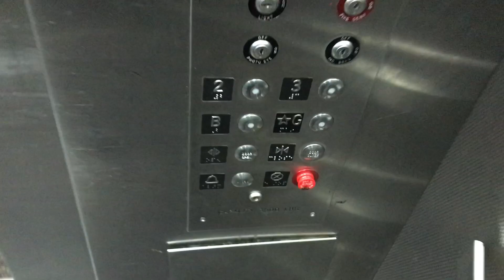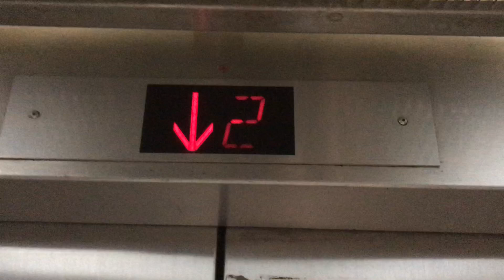Unknown Traction Elevators, Daniel K. Inouye Intl. Airport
All Presfentitives
Technical Spec.
Elevator Logo - Unknown
Type Traction
Building Name Daniel K. Inouye Intl. Airport
Building Address ?
Numbers of Bundel - 16
Bevats - 3
Quantity - 2
Capacity 1200 KG
People 16
Floor Served 4 (G 2) (basement and 3 locked off)
Illumination Orange (w/ Red from Hall Station)
Indicator Segmented/ACME

Date Filmed - February 19th 2023
Inavating Places
Inavating City